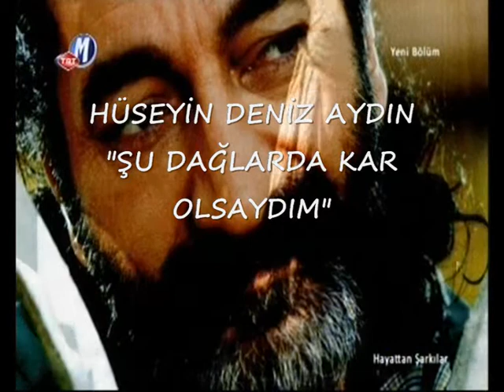HÜSEYİN DENİZ AYDIN - ŞU DAĞLARDA KAR OLSAYDIM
HÜSEYİN DENİZ AYDIN (HÜSEYİN AY) - ŞU DAĞLARDA KAR OLSAYDIM